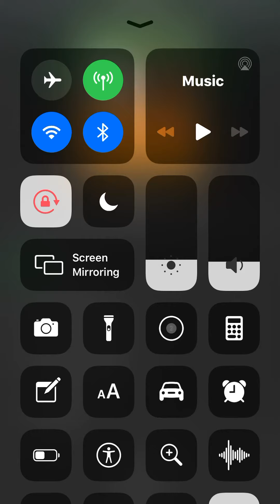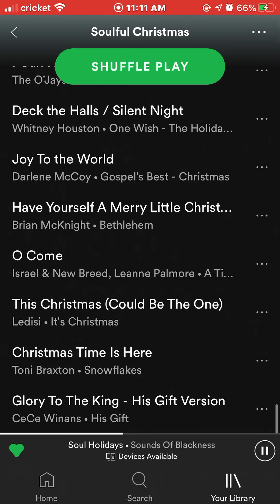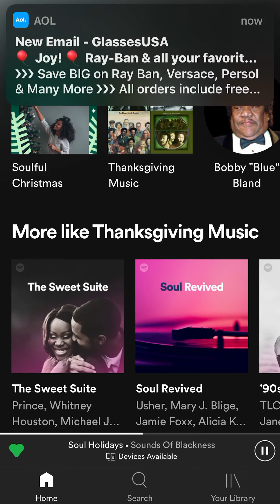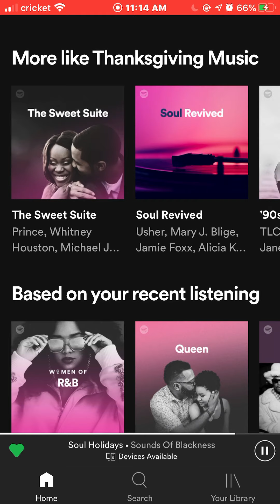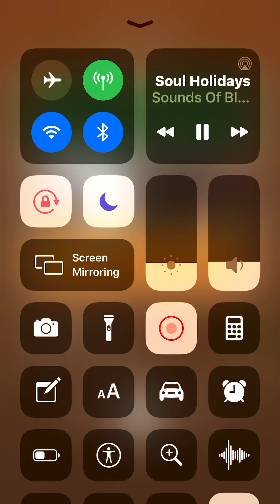🌚SOUNDS OF BLACKNESS (SOUL HOILDAY)🌚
Sounds of blackness
Spotify music 🎵
SPOILEDPRINCESSWITHAHEART